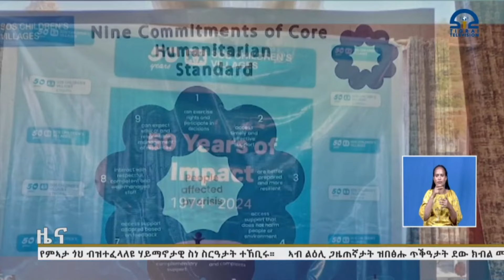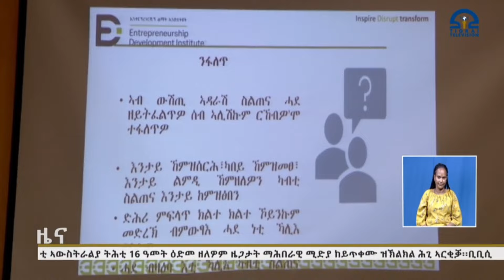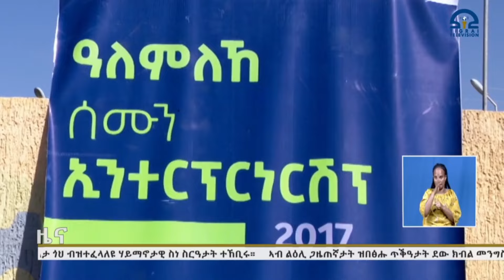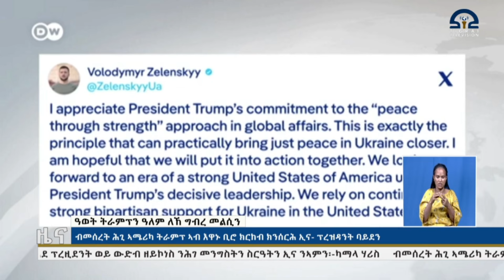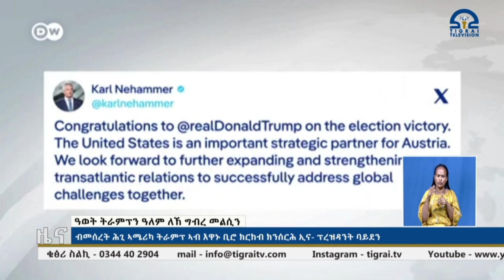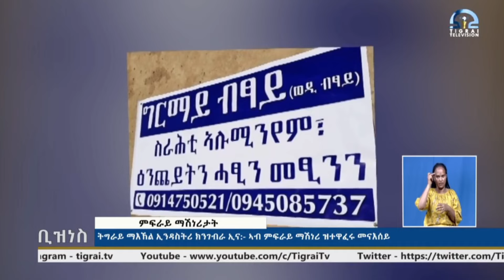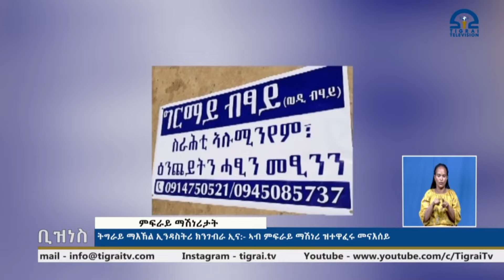ዜና ትግርኛ - ምሸት ሰዓት 1፡00 - 28 ጥቅምቲ 2017 ዓ/ም